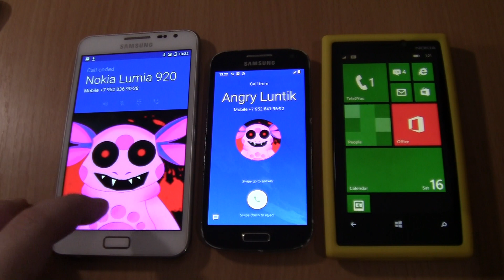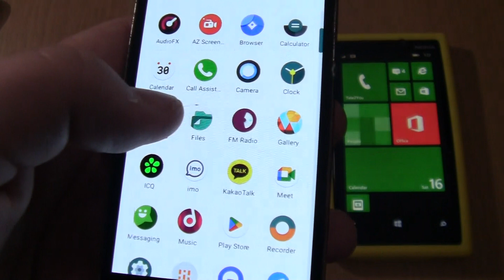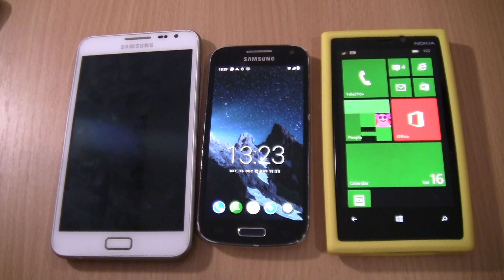Triple angry luntik Incoming call&Outgoing call at the Same Time Nokia Lumia 920+2 Samsung Galaxy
Triple angry luntik Incoming call&Outgoing call at the Same Time Nokia Lumia 920+2 Samsung Galaxy s4 mini android 11+Note 1 Android 7